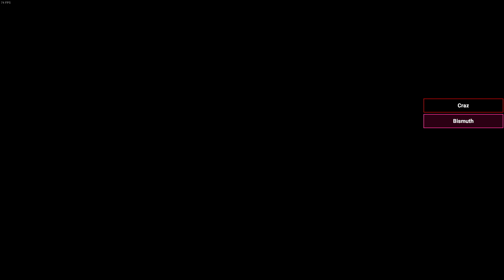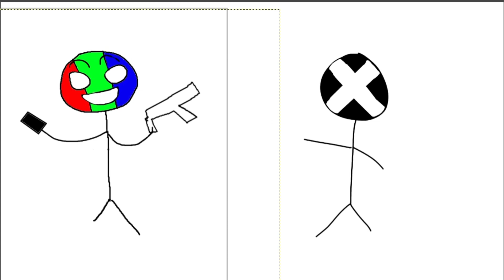the doctor's son | SCP Secret Labarotory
friends in video:
everyone else doesn't have a youtube or twitch account